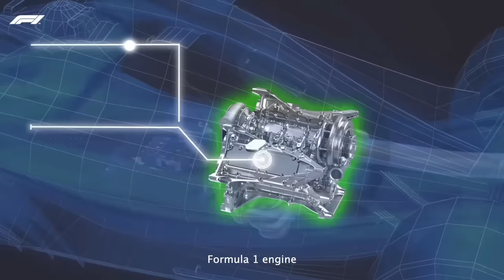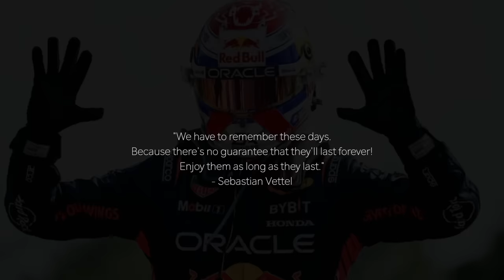MONZA GP 2023 - Guilty Conscience (Eminem remix)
Hey guys - long time no see:)) Hope you like this one!